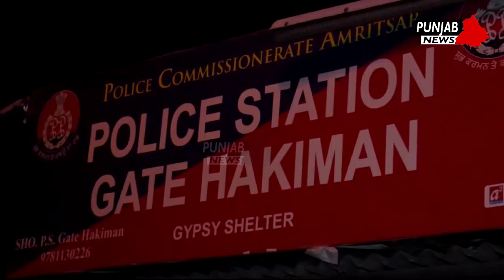Punjab Police Kutapa Videos -ਗੁੱਸੇ 'ਚ ਭੜਕੇ ਲੋਕਾਂ ਨੇ ਪੁਲਿਸ ਦੀ ਲਾਹੀ ਛਿੱਲ ਤੇ ਪਾੜਿਆ ਸਿਰ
Punjab Police Kutapa by Public.punjab police kutapa videos.punjab police da kutapa 2018